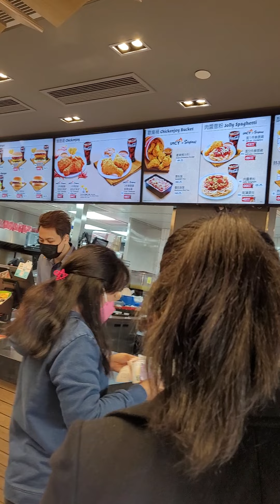JOLLIBEE IN YUEN LONG